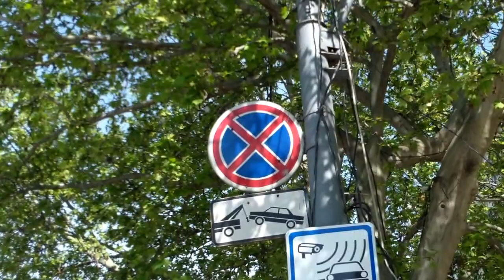Își scutura țoalele în fața Primăriei Chișinău - Curaj.TV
L-am denunțat la poliție și așteptă să fie atras la răspundere măcar pentru staționare în loc interzis și poluare, dacă poliția nu va putea demonstra că practică și activități de transport călători ilegale